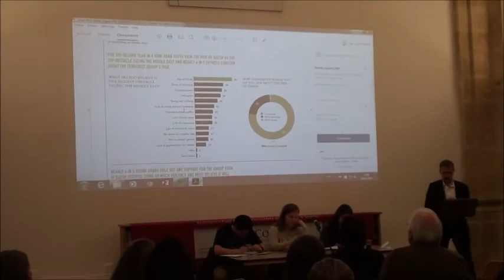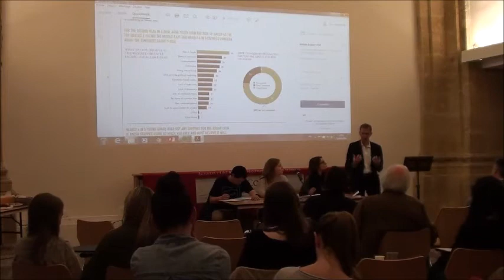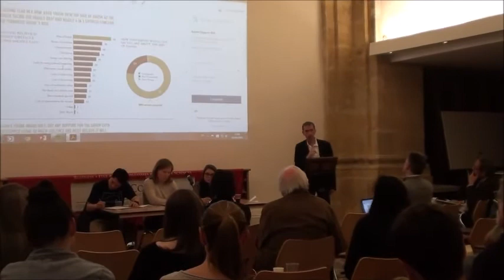Spring Lecture Series: Terrorism/Security: Gauging the Will of the International Community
IAU Spring Lecture Series: Terrorism in Europe- Perspectives on Security:
“Gauging the Will of the International Community” - April 29, 2016 - Professor Phillip Breeden, IAU College
Student Conference on Terrorism in Europe
The debate was lively.  The subject topical.  The students were in charge.  On Friday, April 29, IAU 2016 Spring Term students organized and hosted a conference entitled "The Terrorist Threat in Europe: Perspectives on Security."  It was an opportunity for reasoned debate about a subject that often provokes emotional responses.  The students distinguished themselves by their commitment to a respectful, informed and deep inquiry into the origins and consequences of terrorist violence in Europe.
Professor Aboubakr Jamai opened up the conference by looking at the political underpinnings of terrorism definitions and how that shapes the debate about responding to attacks.  Professor Sebastien Llorca discussed the way France and the EU reacted to the recent attacks in Brussels and Paris, while Professor Philip Breeden looked at how politics and conflict in the Middle East influence international responses.  Professor Michel Lantelme concluded with a haunting evocation of how literature questions and responds to the idea of terrorism.
In addition to proposing the topics, organizing the conference, and recording the proceedings, student respondents were a part of each discussion.  A final session gave students a chance to discuss how recent events had informed their study-abroad decision.  IAU students affirmed their resolve to remain internationally active, and to involve themselves in the ongoing debate about this important topic once they return home.  A delicious Lebanese buffet dinner closed the program in typical IAU fashion.  Bravo IAU Spring Term!